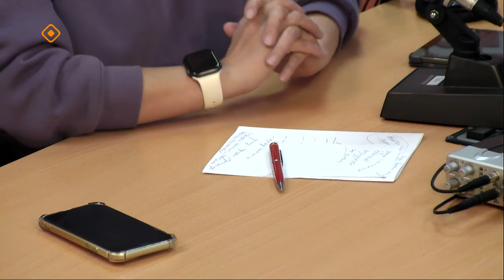«Тэтим чааһа» (28.11.23)